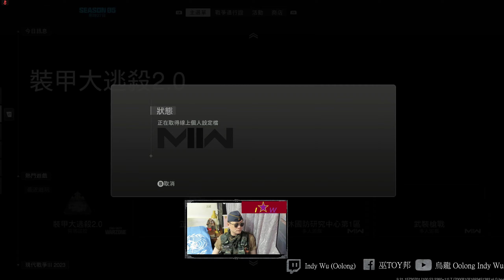[烏龍 Indy Wu] 9/9 裝甲大逃殺2.0 Cod19 MWII決勝時刻 現代戰爭II 2022 Modern Warfare II call of duty使命召喚 電玩gameplay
裝甲大逃殺2.0
決勝時刻 現代戰爭II 2022 遊戲 電玩
Call of Duty Modern Warfare II@indy_wu

0:12 靶場
0:40 雙槍 P890 白金
1:10 斬王者 輕機槍556 ICARUS 黃金
1:28 王后衛隊 P890 手槍 白金
2:11  黃金 556 ICARUS

4:38 裝甲大逃殺2.0 開局
8:35 碾過
13:54 轟爆載具